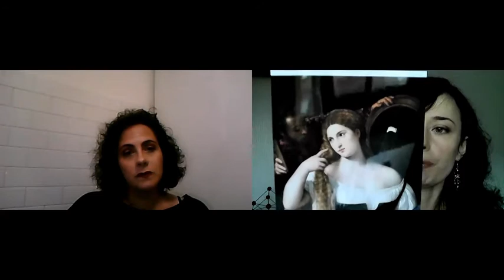Canoni estetici femminili - Seconda Parte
seconda parte di questo viaggio storico, alla scoperta dei canoni estetici femminili :
- Abbondanza,
- Labbra,
- Occhi
I disegni sono delle reinterpretazioni di fotografie d' epoca, di dominio pubblico trovate su wikipedia e vogue italia. Sono state realizzate a mano libera.
Marilyn Monroe fotografia di Frank Powolny